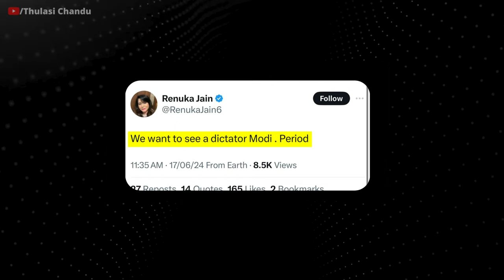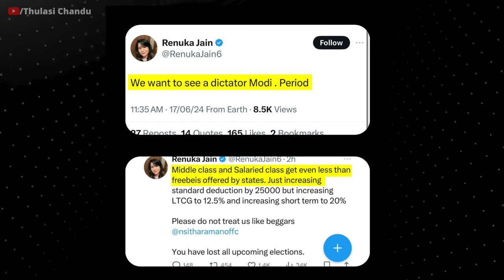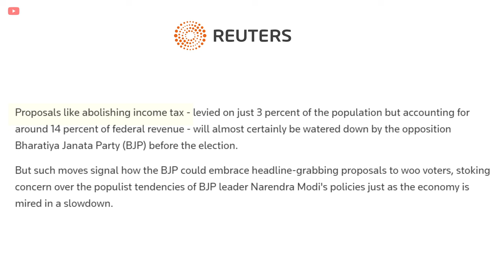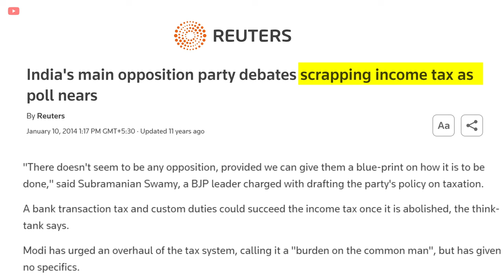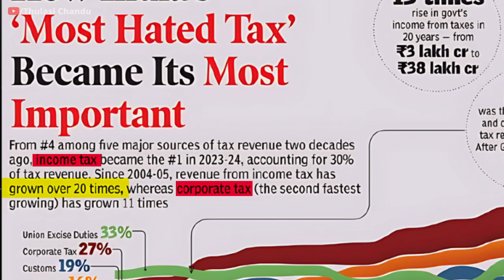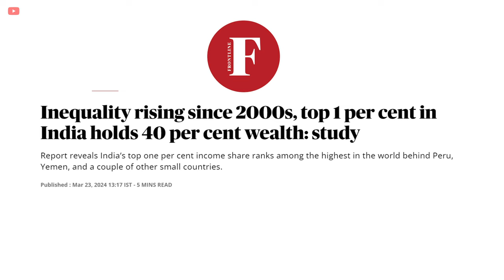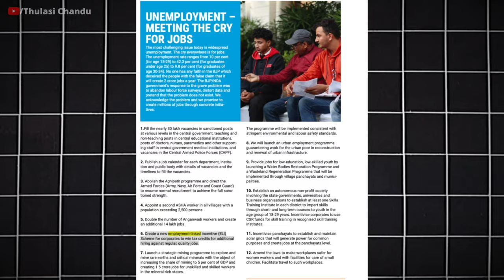BIG LOOT BUDGET || Thulasi Chandu Clips